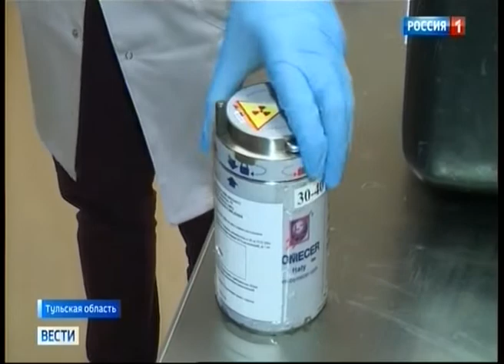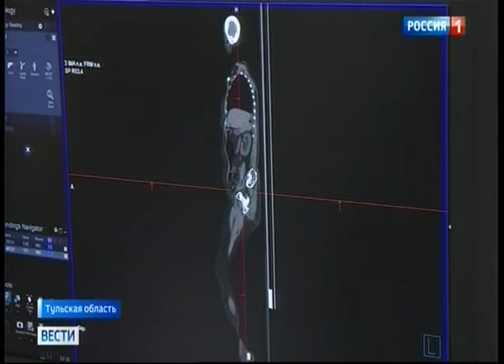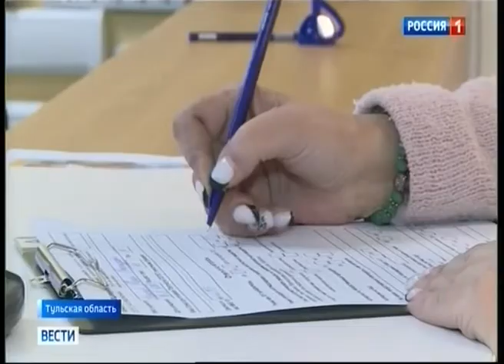Сюжет о работе центра ядерной медицины в Туле. Программа "Вести". 10.01.2022